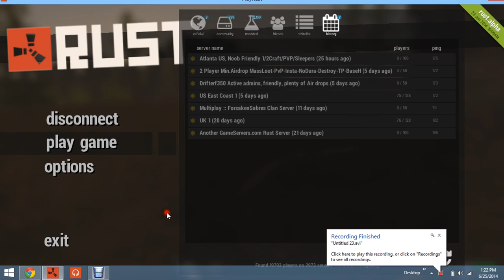Rust let's play part4